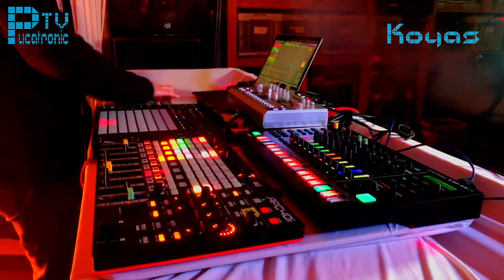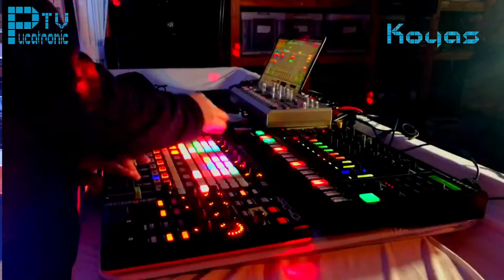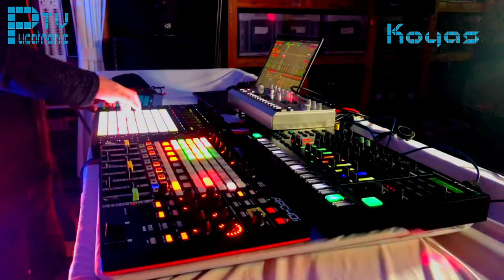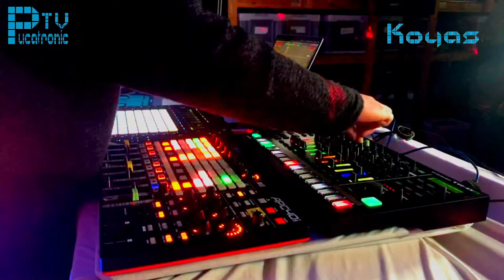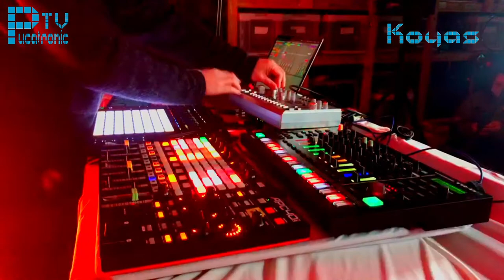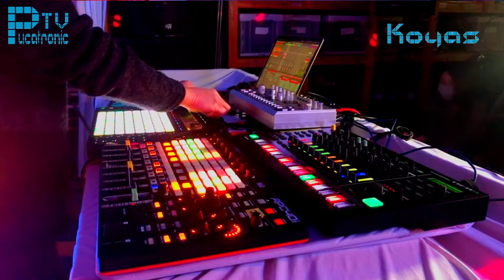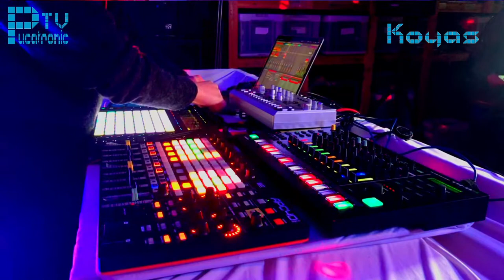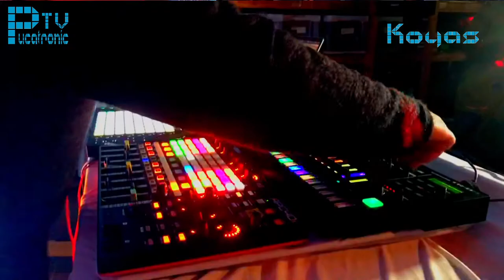live session / Koyas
Artist【Koyas】
Koyas is an artist / producer who is active mainly in Tokyo. The activity is label management
/ Music production software = Ableton Live certified trainer / writer, etc.
He has released numerous works with DJ Yogurt on numerous stages including the Fuji Rock Festival.
Appearance, Keiichi Sokabe BAND / Strange Reitaro / Ken Ishii, etc. Remix of a wide range of genres
Ta.
After that, he established his own label "psymatics" in 2013. British legendary artie in 2015
Remix EP "Higher State of Mind" from strike The Irresistible Force with 12-inch vinyl
lease. Released 4 EPs in collaboration with bands and artists in 2018
However, 2 albums were released in the improvisation session unit with CD HATA (from Dachambo).
I'm sorry.
While he is an artist, he has a deep knowledge of music equipment and production, and has a deep knowledge of magazines and web media.
He also engages in cultural activities such as contributing and translating articles about music production and equipment.
In 2014, he was certified as a certified trainer for music production software = Ableton Live. following year,
Launched Ableton Meetup Tokyo, an Ableton user group in Tokyo, and got involved in music through music production.
Started an event to connect people who are not familiar. In the pandemic, move the place of activity online
Even now, they hold regular events.
In recent years, we have interviewed "Kids Disco", which allows children to experience playing musical instruments, and artists who have children.
He is involved in articles such as "Balancing Children and Music Activities".
Co-authored "Track Making with Ableton Live From Basic to Practical Skills", "Track Making
Basic skills "(both graphic companies)